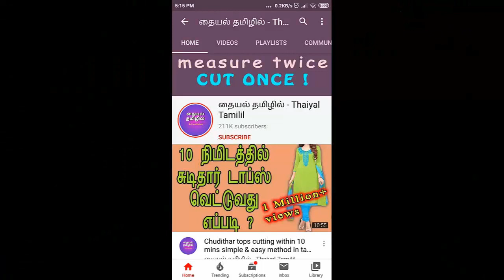Beautiful Square shape Bow Pillow/cushion Cutting and Stitching in tamil| DIY Home Decor Pillow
This video shows how to make a beautiful sqauare shape bow pillow/cushion cutting & stitching  in tamil easy way...

also watch this videos.

Convert Old Saree in to Designer A line maxi Dress Frock model for 10-12 yr kids/Reuse old Saree